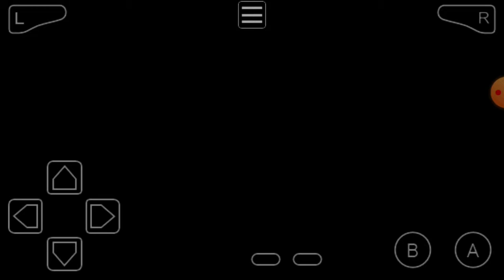Let's Play Yoshi's Island Part 5: Continuing World 1